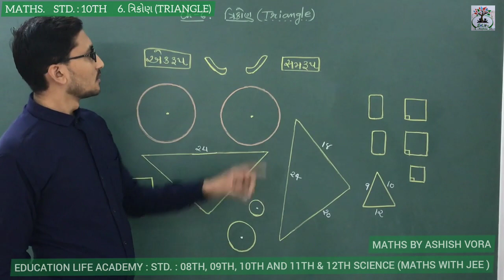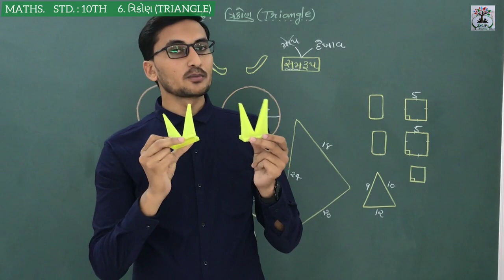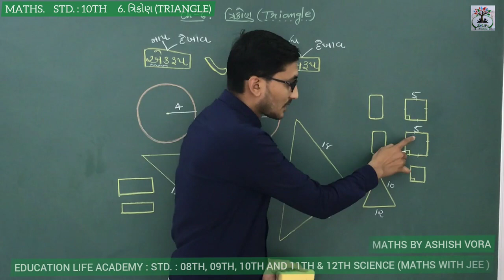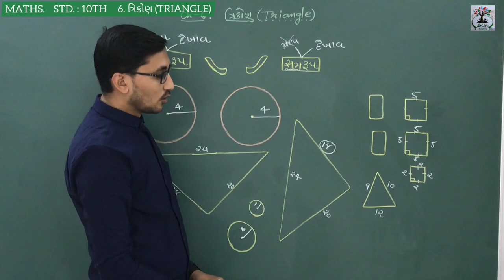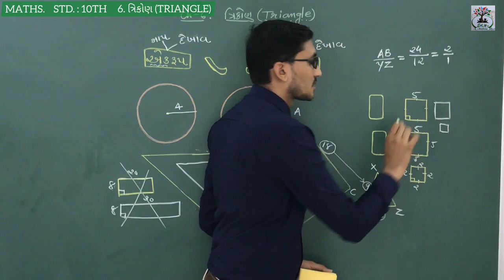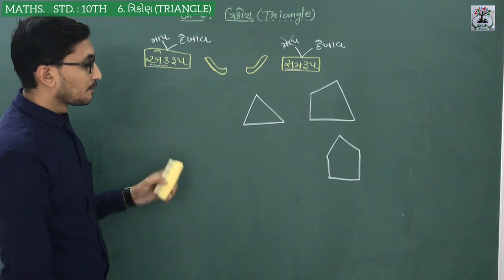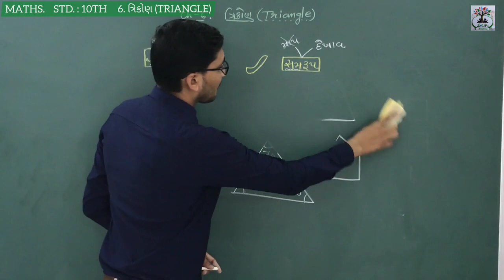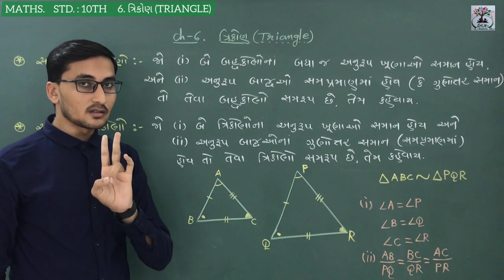STD. 10TH MATHS : chapter - 06 : ત્રિકોણ / ભાગ - 01 - BY ASHISH VORA - 86 90 51 61 51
STD. 10TH MATHS : ત્રિકોણની એકરૂપતા & સમરૂપતા

STD. 10TH MATHS : Triangle(ત્રિકોણ)/ ત્રિકોણની એકરૂપતા & સમરૂપતા